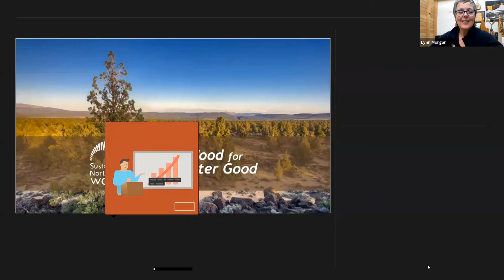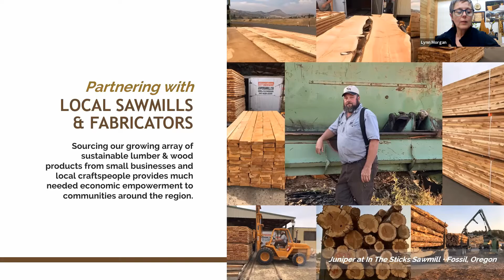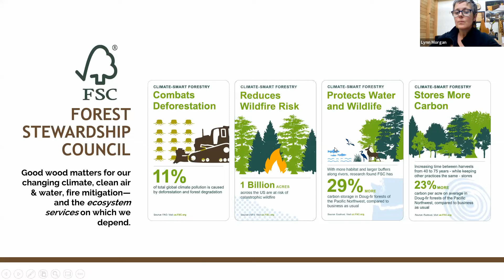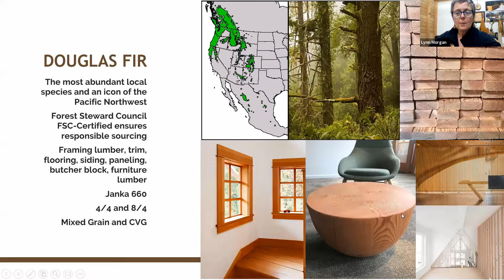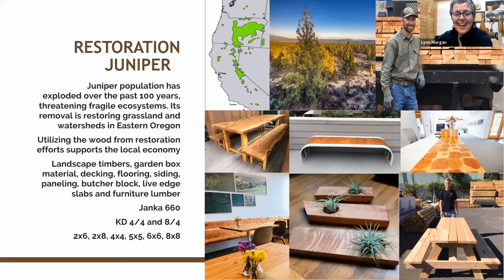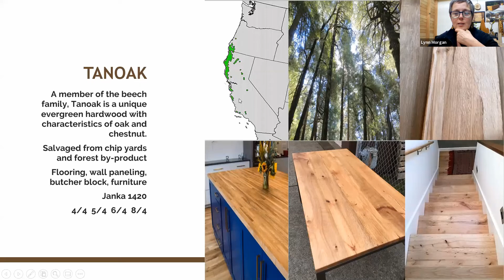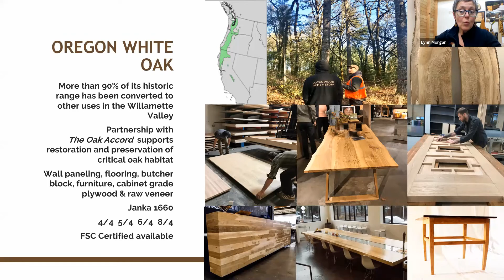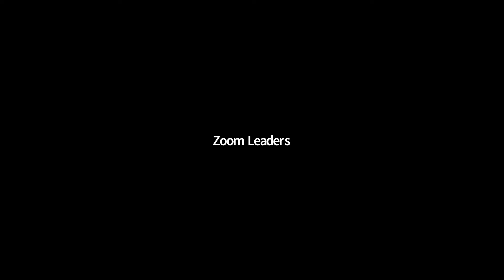GOOW April 2022 Gen Meet Sustainable NW Wood Lynn Morgan